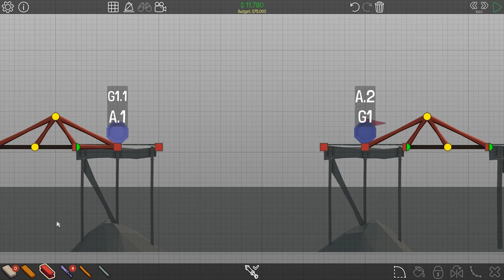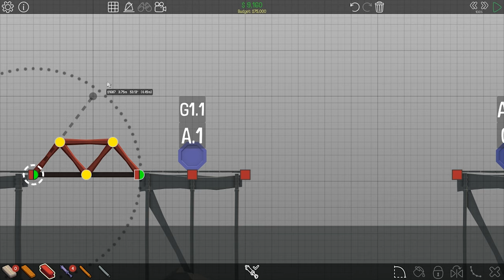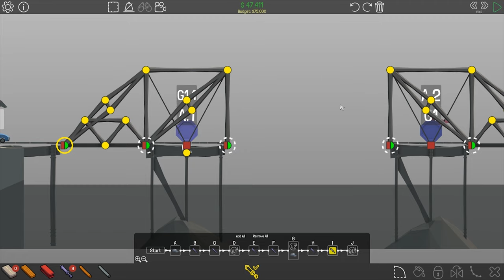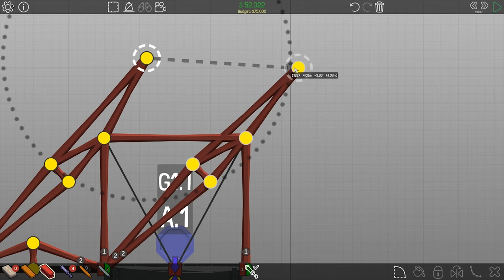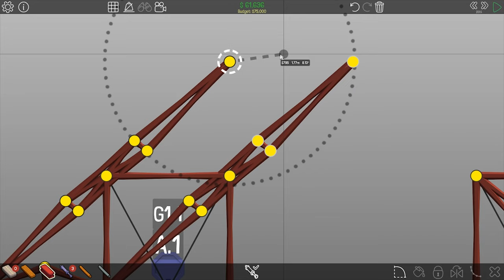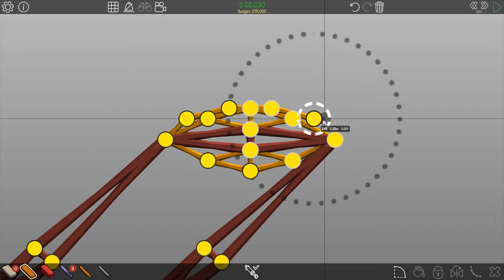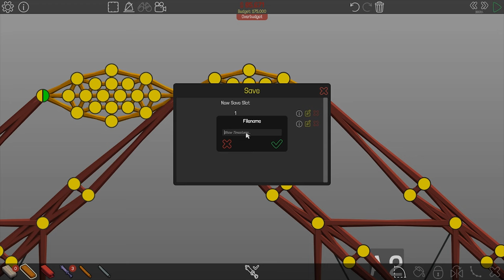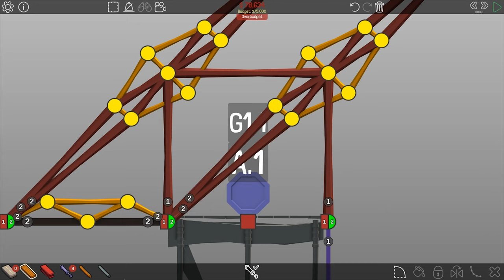Flip Two [Poly Bridge Ep 45]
I play 1 more levels in the new world tropical paradise 7-10. I solve 7-10 cthe solution is blue.